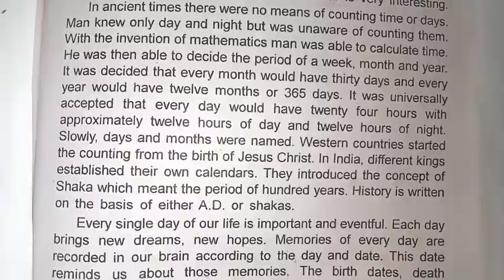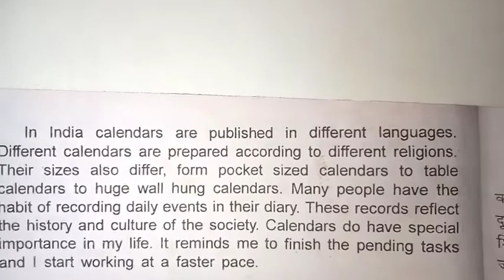English essay - Calendar 👍